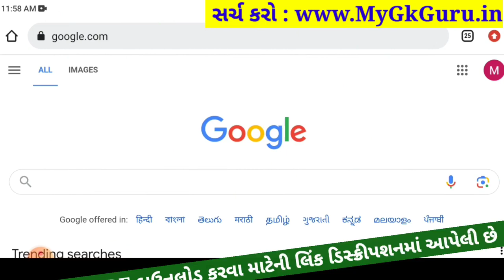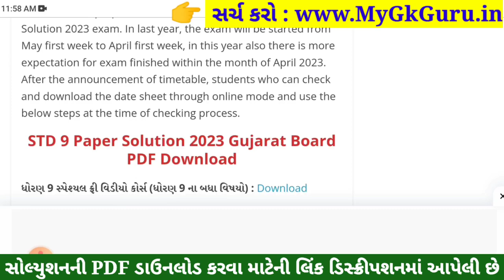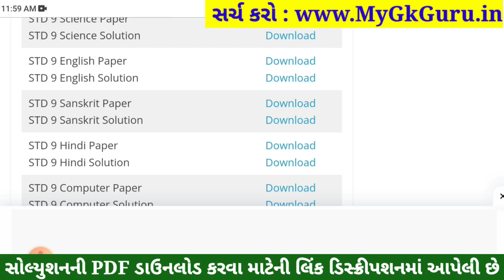STD 9 English Paper Solution 2023 50 Marks, STD 9 English Pratham Pariksha Paper Solution 2023 STD 9